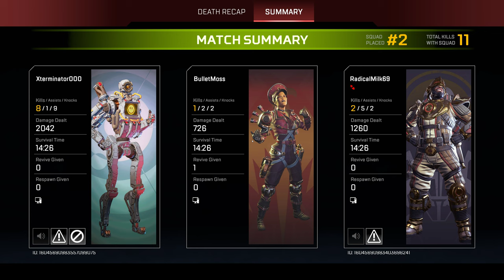Apex Legends, SEASON 16, Mad Maggie, 4K 2023 02 25 23 08 30 11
Apex Legends, SEASON 16, Mad Maggie, 4K